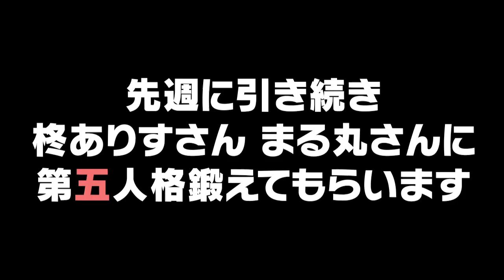【第五人格】柊ありすVSまる丸1on1でスゴ技炸裂！！！【初心者必見】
初心者第五人格ゲーマーノンスタ井上が本格的に特訓開始！
柊ありす先生＆まる丸先生から1on1でテクを勉強！
井上＆バケモン上達なるか！？